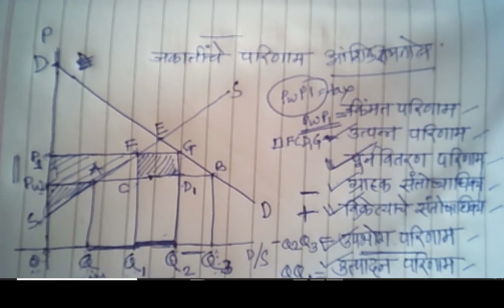Effects of tariffs जकांतीचे परिणाम